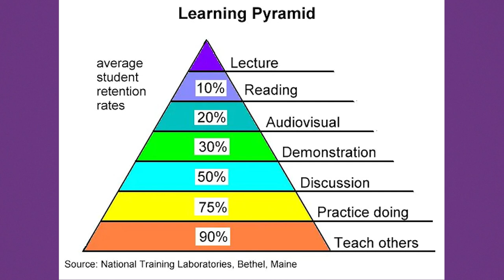Aprende melhor ouvindo?- Confira essas 3 dicas de estudo para acelerar seu aprendizado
Nese video vamos dar 3 dicas de estudos para você que é auditivo,  ou seja, aprende melhor ouvindo, acelerar o seu aprendizado.

São dicas práticas que vão fazer com que você que aprende melhor ouvindo potencialize e muito a sua jornada e acelere o seu aprendizado de inglês

Protagonista, conheça os nossos serviços!

Você é daqueles que quando estudava, não levava caderno pra escola, não anotava o que os professores falavam e, ainda assim, ia bem nas provas? Você deve ser um estudante auditivo, ou seja, apende melhor ouvindo.

Nesse vídeo vamos te dar 3 dicas para você aprender melhor ouvindo, 3 dicas de estudo para acelerar o seu aprendizado para você que prefere ouvir a ler possa acelerar o aprendizado.

Esperamos que com essas dicas você possa aprender melhor ouvindo e acelerar o seu aprendizado, são dicas práticas e aplicáveis para você que é auditivo ir além no aprendizado e acelear. Se você tiver alguma dúvida de como aprender melhor ouvindo e das 3 dicas para acelerar o aprendizado pode nos mandar uma mensagem.